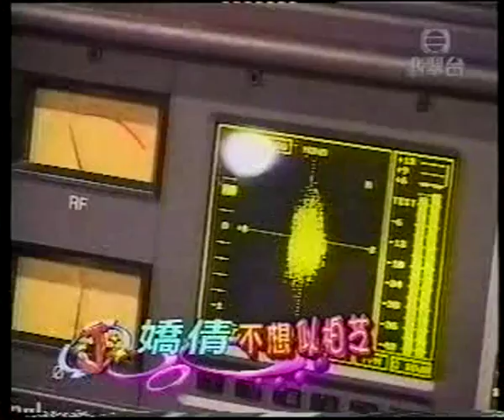2003 王傑 戴嬌倩專訪(HQ附字幕)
2003 王傑 戴嬌倩專訪(HQ)